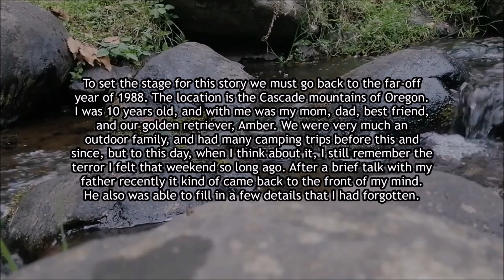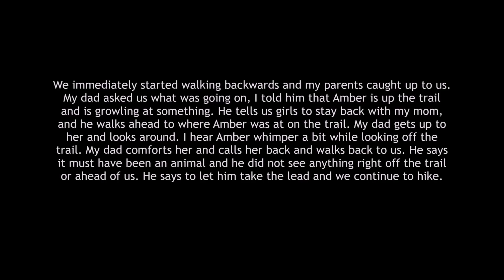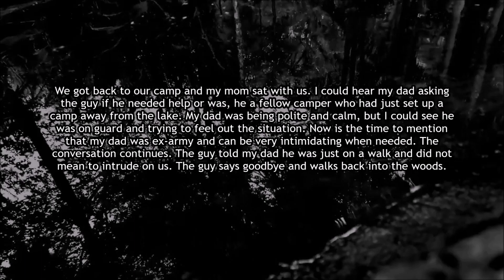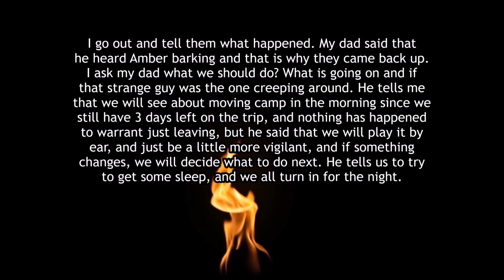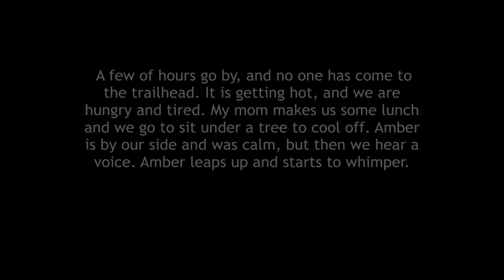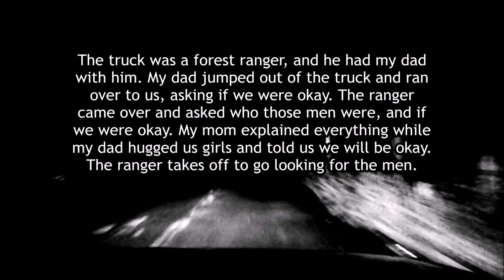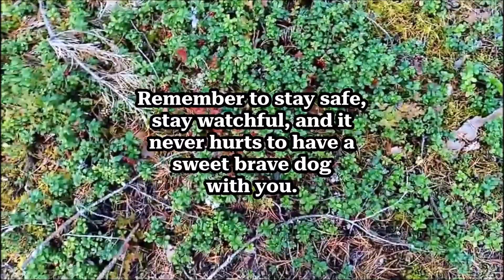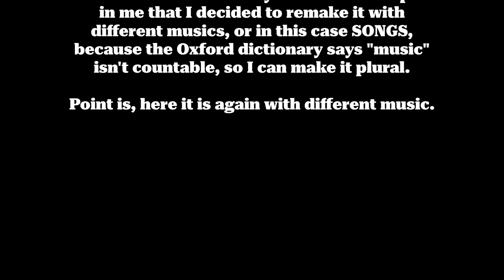r/creepyencounters: Creepy Men Stalking Us On A Aamping Trip | CAMPING Horror Story (MUSIC 2)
This is the very same video I uploaded yesterday or two days ago. It's just such an impactful story, that I considered it could be paid a tribute and a double rendition by adding different royalty-free musical masterpieces from a variety of artists and composers.

As for this one, this makes me think that if I ever go camping, which as exciting as it sounds, I don't think I want to try it given the fact that nature is extremly harsh and unforgiving, and just because I love animals with all my heart and I will give my life for them, not a supporter of PETA, though, they do not have the cosmical obligation to love me back. I would like to understand why people go camping. I will listen gladly to their rationales and reasons, even if in the end I choose not to go camping, let alone just by myself. Two words, grizzly bear. That's enough to keep me at bay and away from the woods, while respecting the beings living there.

As for this story's hero, the dog, is just the proof of why having a dog a companion and guardian can be quite productive, convenient and handy. It's this kind of stories that would make the most intense action scenes in any movie, where a brave loyal dog goes into the face of danger baring its teeth to reassure the threat that to reach its owner must go over its dead body.

This story's antagonists are still more frightening than the biggest and angriest bear because at least the bear is most likely doing a bluff charge, meaning it's just an attack to scare. Humans however cannot be deduced so easily given that they have intelligence and language, both of which are more difficult to read than just the instinct to eat, fuck (copulate) and shit (defecate), i.e. survive. I can only imagine what would have happened if this story's OP and her family hadn't had their dog around. Humans can be wonderfuls and dreadfuls, this story proves the latter.

As for the story's link, here it is so you can read it whenever you want. This video has text-on-screen but the link is important because it is the credit for the author:

I do not trust YouTube, however I am using it anyways. Here is a list of the music used in this video. Once again I hope this divides and segments the video in chapters:

1. 0:00 - "The Woods" by CO.AG Music

3. 9:22 - "Bad Encounter" by Myuu

8. 18:30 - "Legend" by Sirius Beatlegen

10. 23:44 - "Sinister" by Anno Domini Beats